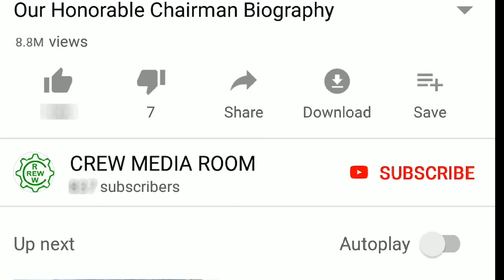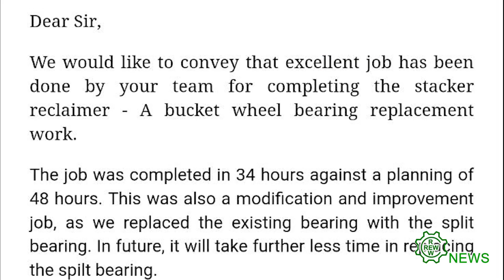14 08 2019 CREW Hindi News